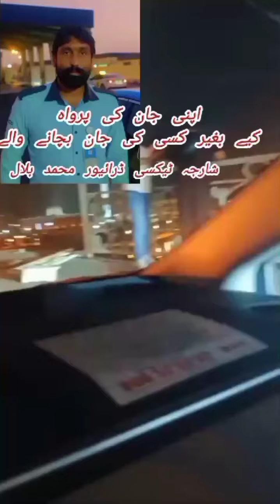نوجوان نے پاکستان کا نام روشن کر دیا شارجہ برج سے چھلانگ لگا کر ایک زندگی بچا لی